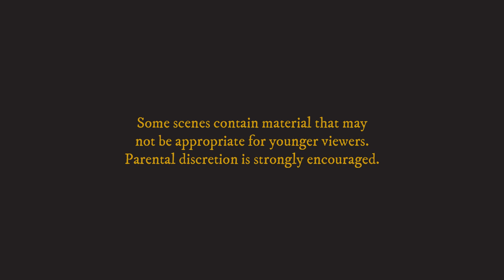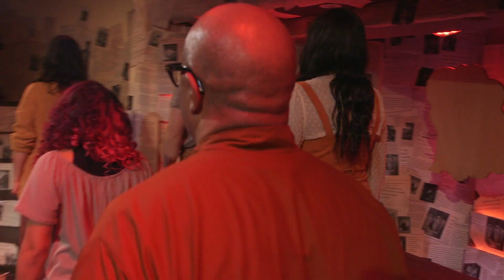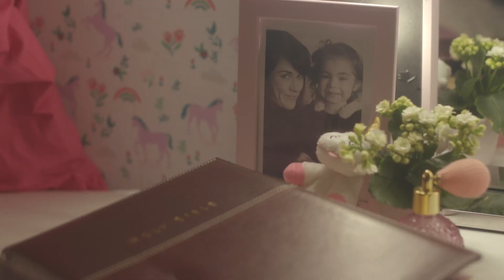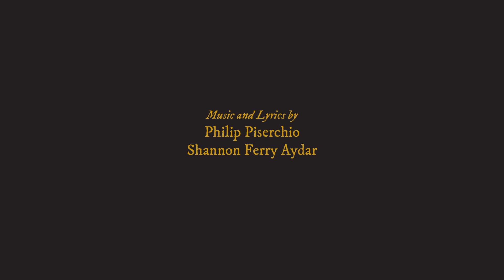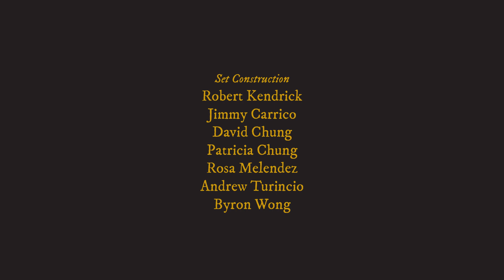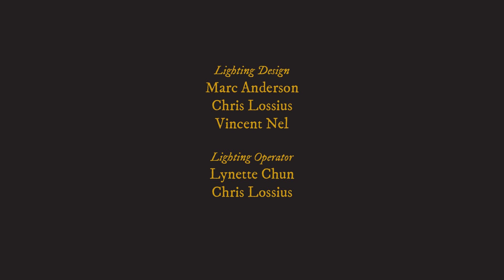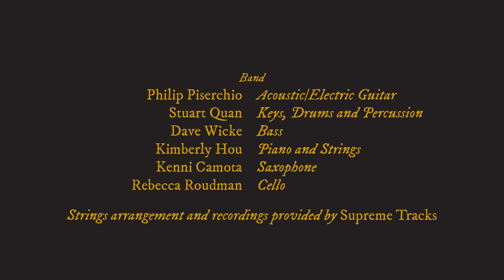As It Is Written • Original Easter Musical 2021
🌟 Enjoy this heart-stirring tale of redemption and resilience with CornerstoneSF's breathtaking original Easter musical, "As It Is Written." 🎶 Filmed during an unforgettable time that has touched us all, this captivating performance transcends boundaries, weaving together the timeless message of hope and renewal.

Join us on a soul-stirring musical journey through the Bible as we celebrate the triumph of the human spirit and the enduring power of faith. Through mesmerizing melodies and poignant storytelling, "As It Is Written" invites you to experience Easter like never before – an immersive, emotive experience that resonates deeply with audiences of all backgrounds.

In a world hungry for hope and healing, this musical masterpiece serves as a beacon of light, reminding us that even in the darkest of times, there is beauty to be found and miracles to behold. Let the melodies of "As It Is Written" uplift your spirit, ignite your imagination, and fill your heart with the promise of a brighter tomorrow.

Don't miss your chance to be part of something truly extraordinary. Tune in to CornerstoneSF's original Easter musical and let its timeless message inspire you to believe in the power of love, redemption, and the enduring triumph of the human spirit. 🌷✨